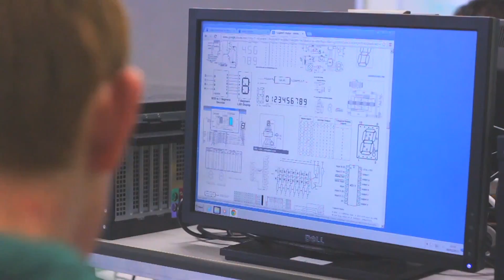MEng Hons Electrical and Electronic Engineering - Andrew Paul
Andrew tells us about his experiences studying the MEng Electrical and Electronic Engineering degree at Queen's University Belfast.